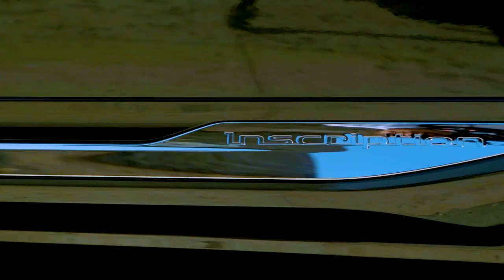2018 NEW Volvo XC60 - Driving Scenes in Bologna